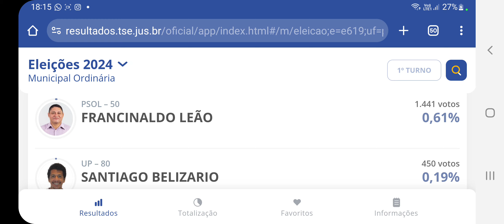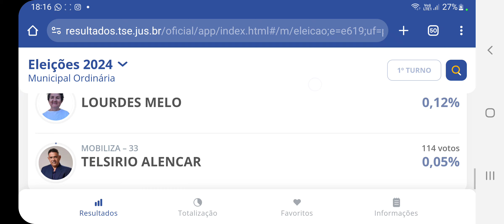Resultado parcial em Teresina com 50% das urnas apuradas